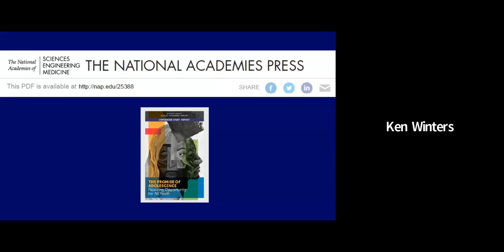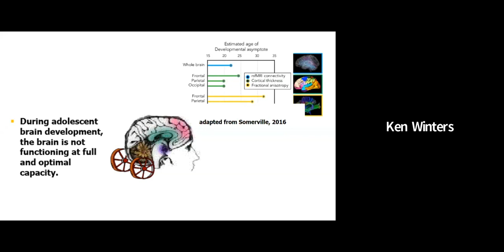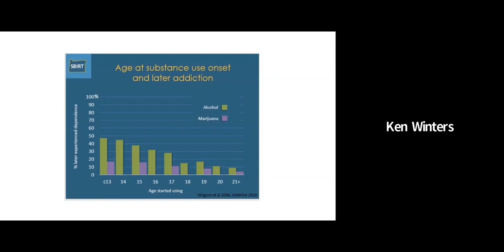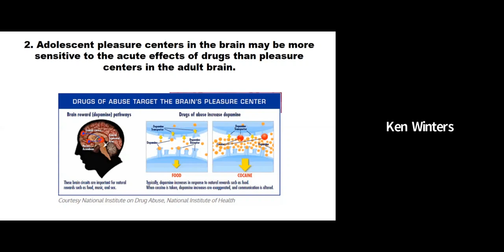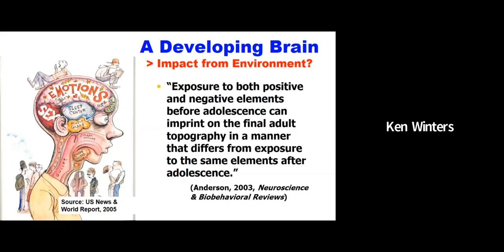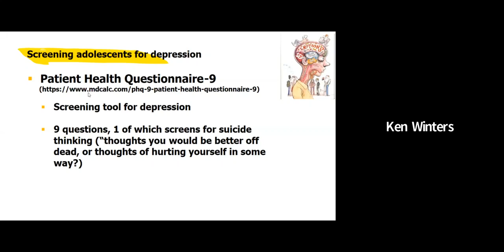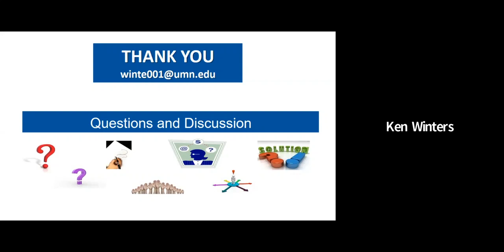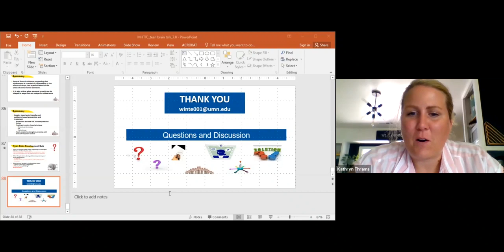Understanding Suicide Part 2 Adolescents and the Changing Brain